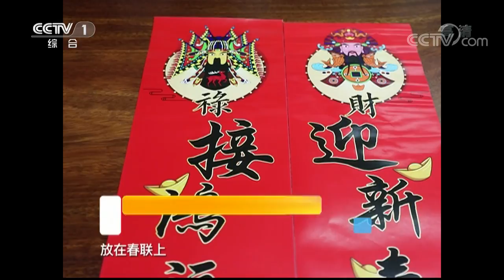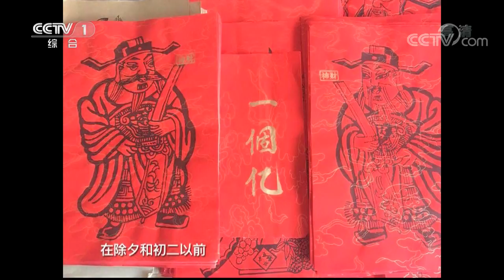《生活提示》 年画结合新元素 时尚创新有年味 20190129 | CCTV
本期节目主要内容： 年画是我国一种古老的民间艺术，在过去几乎家家户户都有贴年画的习俗。然而随着时代的变迁，环境的改变，如今在城市里很少看到有人张贴年画了。2018年10月份开始，文化和旅游部启动了“年画重回春节”系列活动，目的就是为了让年画艺术更好更快地融入现代生活，走进千家万户。

《生活提示》栏目是CCTV-1推出的一档以“服务观众、服务生活”为宗旨，紧扣衣、食、住、行、健康等与百姓生活息息相关的话题，进行深入浅出的解答和权威提示，倡导健康生活的节目，教您用简单有效的窍门轻松解决生活中的难题。从日常的衣食住行到人们的心理、情感等方面，全方位关注、服务于百姓的生活，为丰富多彩的生活提供了一道独特的视觉风景线。